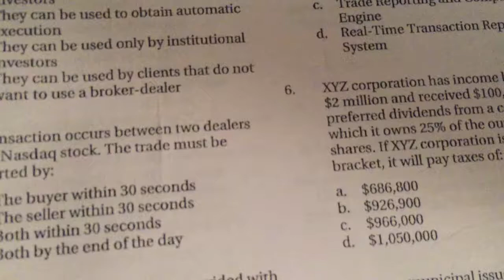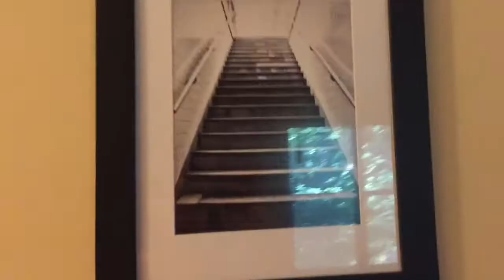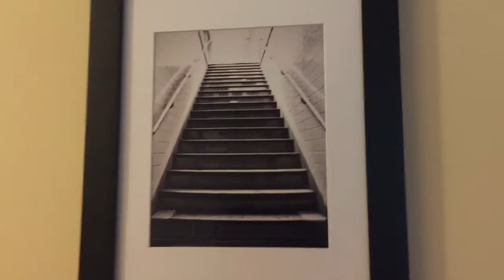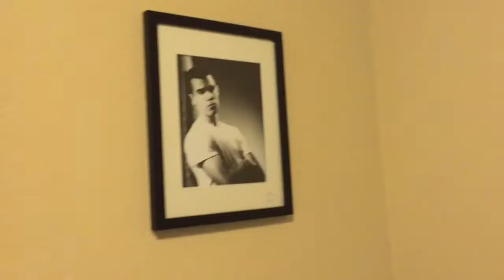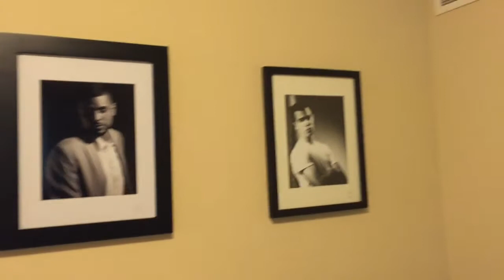I Curate an Art Gallery Episode 15